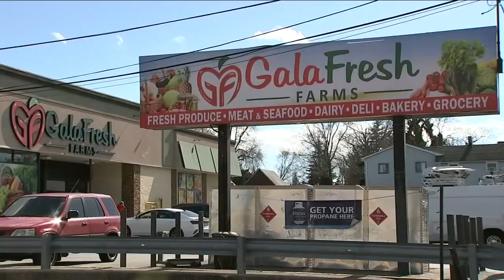'I feared for my life': Man sues police over claims of brutality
Tawheed Brennan is suing the Nassau County Police Department, claiming police brutality and false arrest stemming from an incident in Baldwin. Crystal Cranmore has the story.